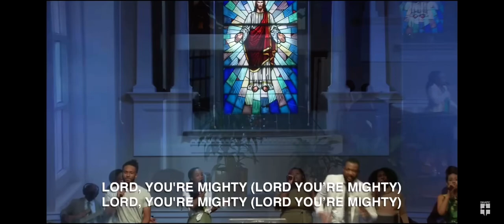Lord You’re Mighty [Medley] (JJ Hairston) - Alwayne Channing Allen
Be blessed by this medley of Lord You’re Might and All Hail the Pow’r of Jesus’ Name 🙏🏾